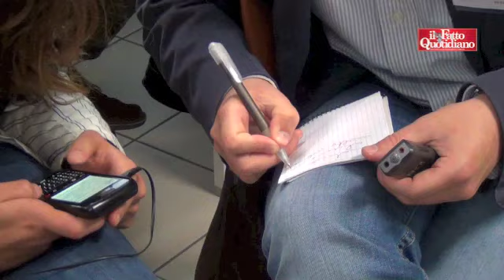Roma, Zingaretti (Pd): "M5S in crisi. Siamo al giro di boa del voto di protesta"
Il presidente del Lazio commenta i dati del voto nella capitale. E per il Movimento di Grillo afferma: "La crisi tra M5s e suo elettorato era evidente. Oggi siamo al giro di boa del solo voto di protesta. L'Italia vuole la buona politica" di TR